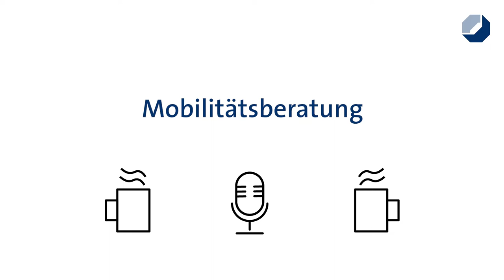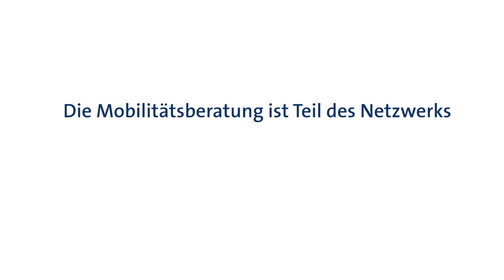Podcast Nr. 6: Personalleiter Martin Partenheimer im Interview zu "Berufsbildung ohne Grenzen"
In einem Interview spricht Petra Laudemann mit Herrn Partenheimer von der Firma Schneider Bau GmbH aus Merxheim über die Frage: „Warum es sich für Unternehmen lohnt, Azubis ins Auslandspraktikum zu entsenden?“ Im lockeren Gespräch stellt Herr Partenheimer die Fakten aus Unternehmersicht dar und erklärt, warum ein Praktikum für Alle ein Zugewinn ist. Des Weiteren geht es auch um die Themen „Entsendungen von jungen Fachkräften und Ausbilderreisen.“